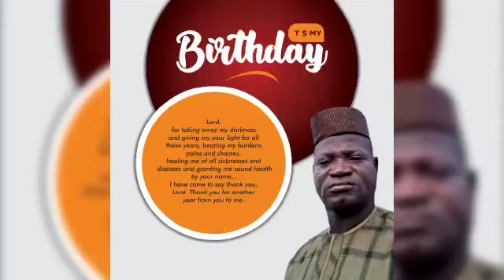OGC Felicitate with a resourceful Galant Brother, Comrade Abiodun (Abbey) Oladele. 🎁Happy birthday.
𝗖𝗼𝗻𝗴𝗿𝗮𝘁𝘂𝗹𝗮𝘁𝗶𝗼𝗻𝘀

On behalf Of Oodua Graphics Communication

We Felicitate with a good resourceful Galant Committed Brother, Comrade Abiodun (Abbey) Oladele.

Happy birthday.